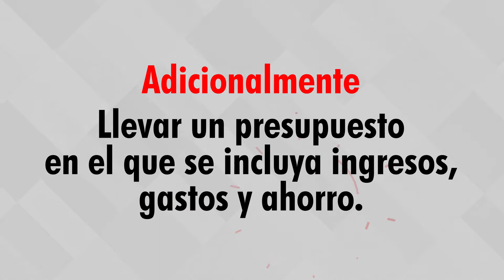Algunas ideas importantes para ahorrar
Te damos unos tips importantes para saber ahorrar y tener una voluntad de hierro 💪
Video producido por Savings Banks Foundation for International Cooperation (SBFIC)